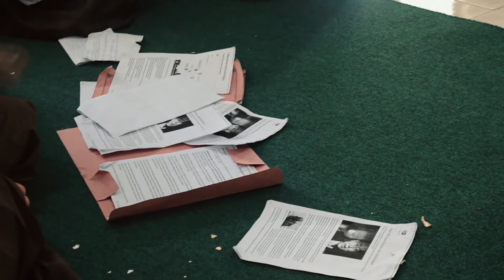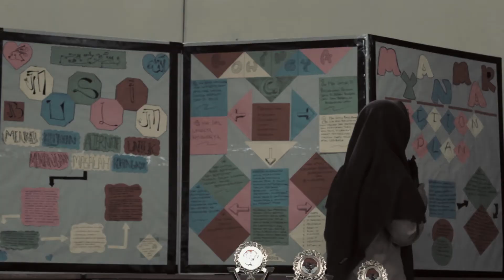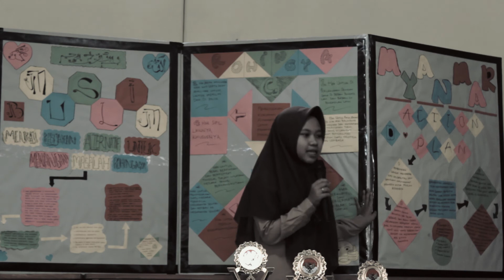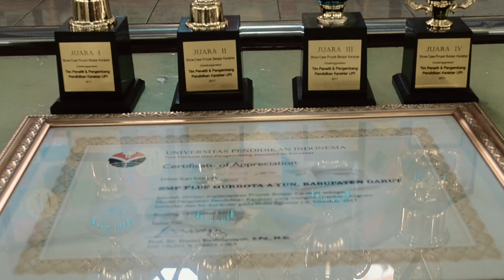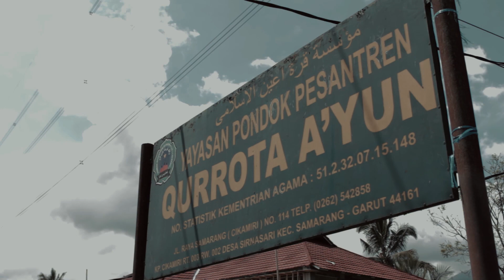Show-case Proyek Belajar Karakter-SMP Qurrota A'yun Garut, Jawa Barat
Proyek Belajar Karakter (PBK) adalah satu model pembelajaran yang didisain untuk mengembangkan pengetahuan moral (moral knowing), perasaan moral (moral feeling), dan perilaku moral (moral acting) melalui belajar memecahkan masalah dalam sebuah tim yang bekerja secara kooperatif. Dalam konteks pendidikan karakter, PBK amat potensial untuk membina karakter siswa sebagai pembelajar otentik melalui kegiatan belajar untuk melakukan olah pikir, olah rasa, olah hati, dan olah raga. Dalam proses ini para siswa dibiasakan belajar bukan hanya untuk lulus ujian, melainkan belajar untuk menguasai pengetahuan, mematangkan sikap dan perilaku yang baik.